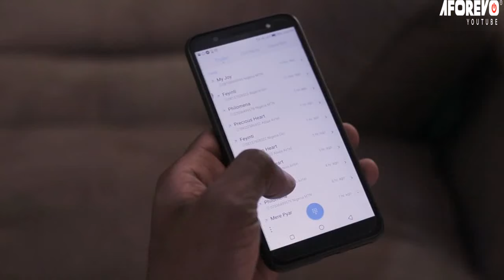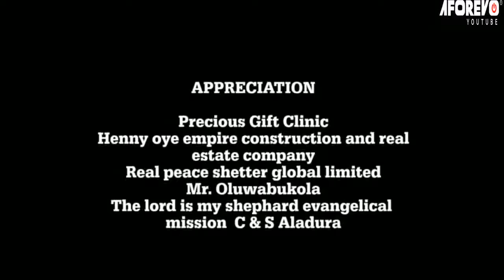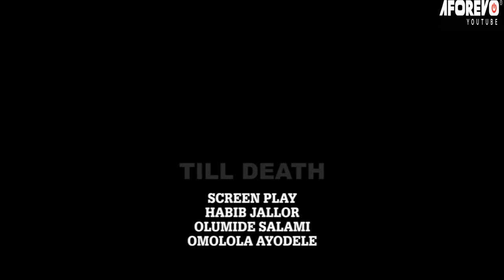WORLD APART - A Nigerian Yoruba Movie Starring - Bukunmi Oluwashina, Ayo Olaiya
They were in love, and all of a sudden she was kidnapped and, later, abandoned. While trying to escape, she was hit by a car and lost her memory. Now she has married another man. But there is a big problem. What to find out.

Please subscribe to OLUOKUN TV today by clicking on the Subscribe button, and don't forget to activate the Bell notification button to get notified of our latest Yoruba movie release updates.